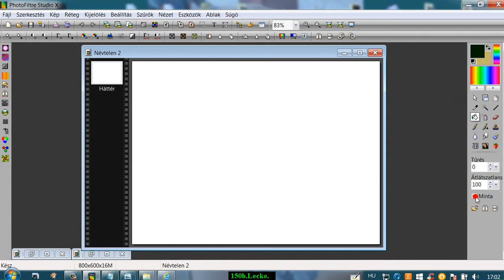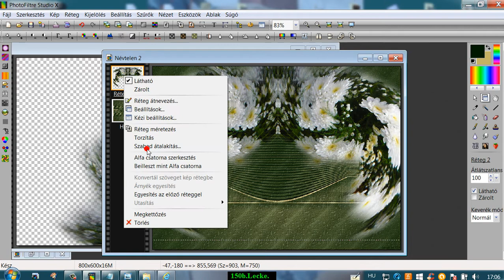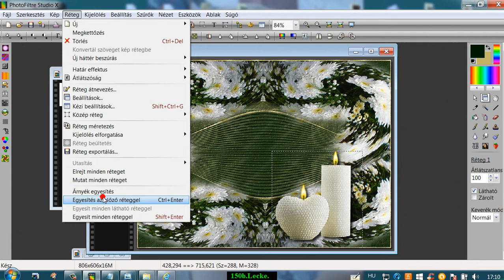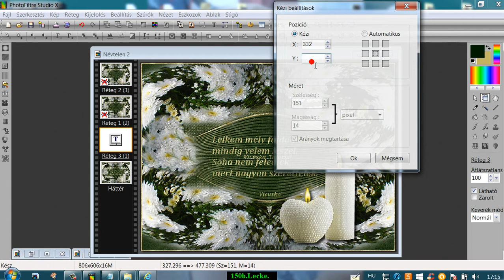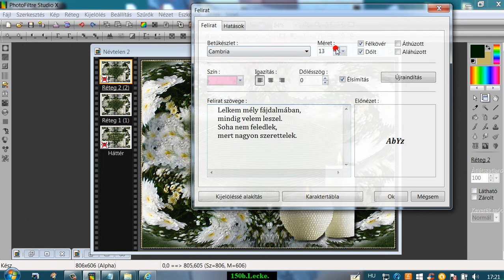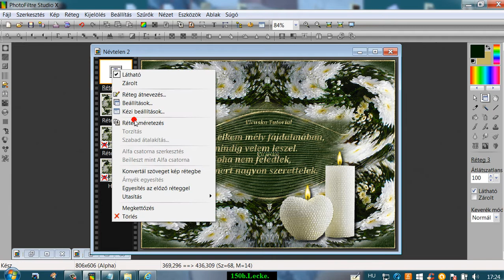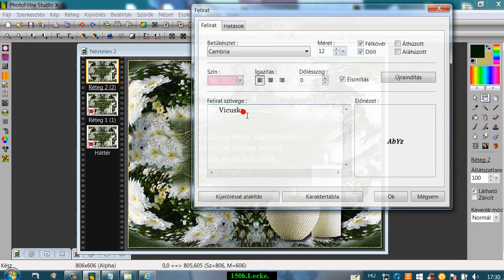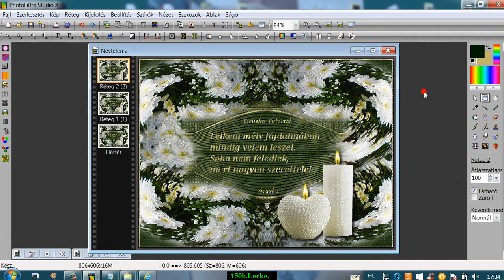150 videó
Gyere és érezd jól magad.A kellékeket is megtalálod .